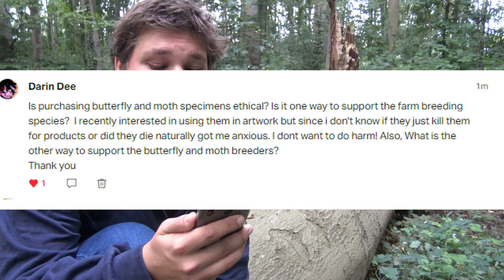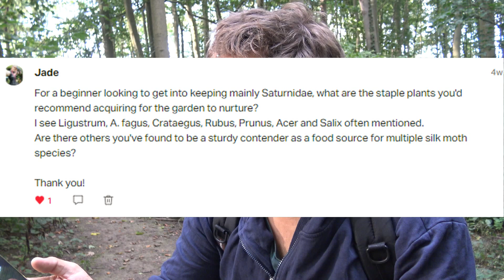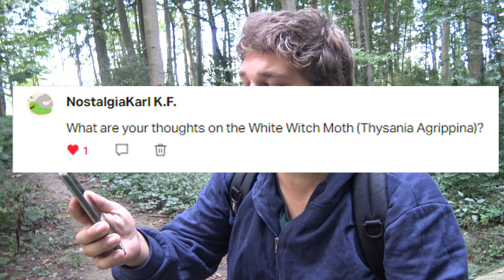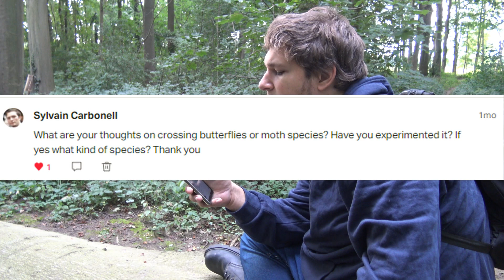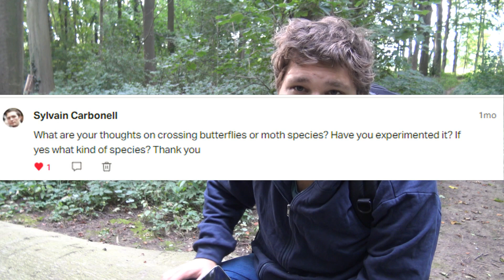Ethical Butterfly Collecting & More: Monthly PATREON FanFAQ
Ethical Butterfly Collecting & More: Montly PATREON FanFAQ